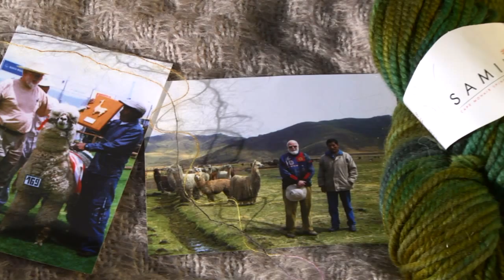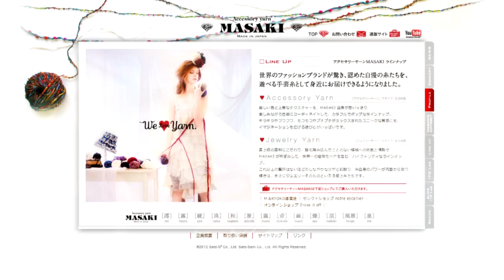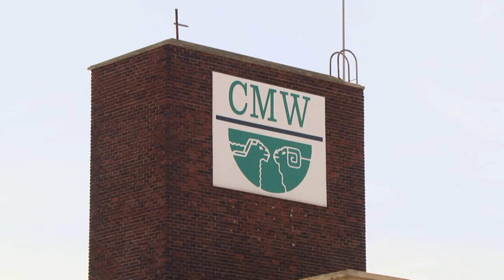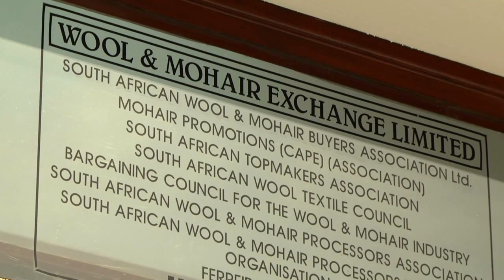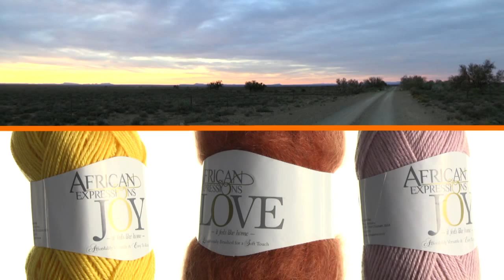SAMIL Natural Fibres - Mohair from farm to yarn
SAMIL Natural Fibres is an innovative South African company that specialises in the production and processing of natural fibres, as well as speciality spun yarns.